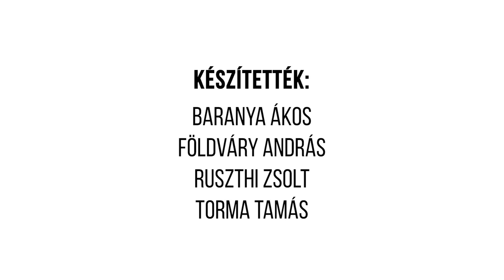SZÉLL KÁLMÁN TÉR // Egy hely + Építészfórum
Az Egy hely és az Építészfórum közös videósorozatában Torma Tamás a Széll Kálmán térre kalauzol.